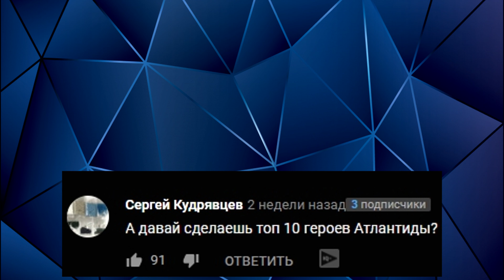Empires & Puzzles ▲ ТОП 10 ГЕРОЕВ 5* ИЗ АТЛАНТИДЫ